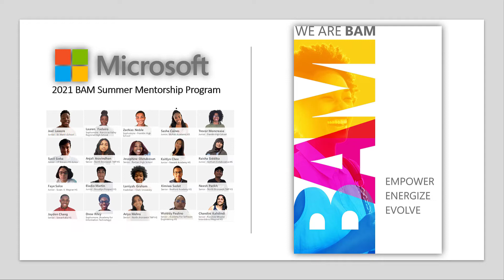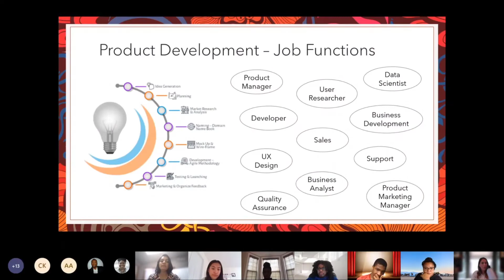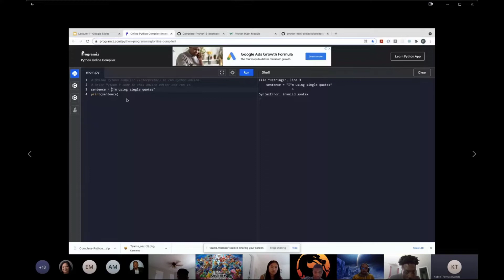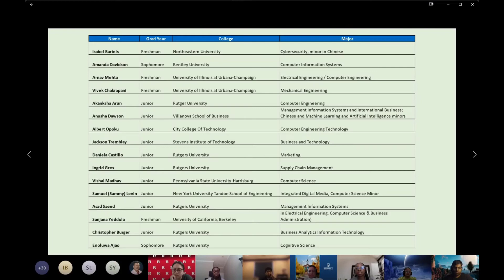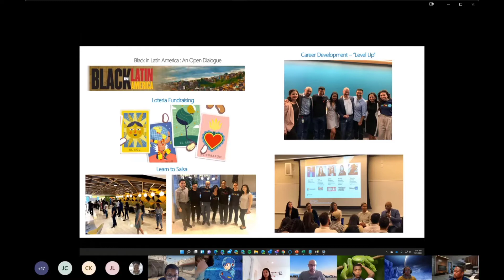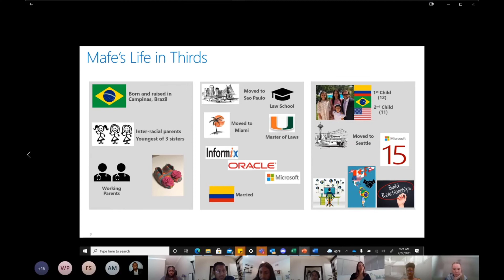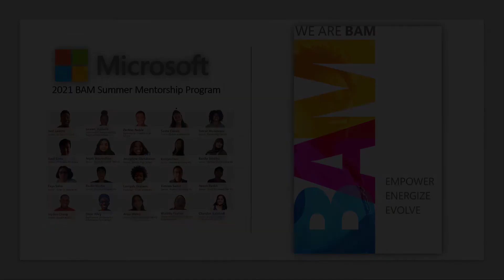BSMP Summer Mentorship 2021 - 10 Minute Program Overview